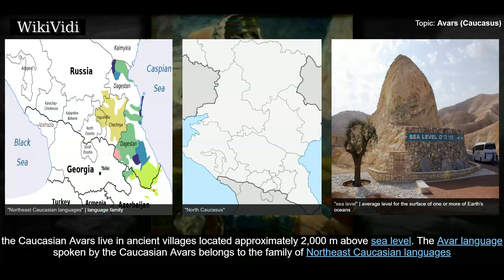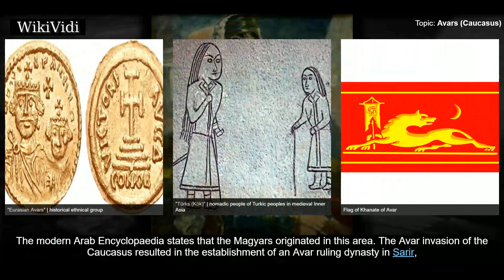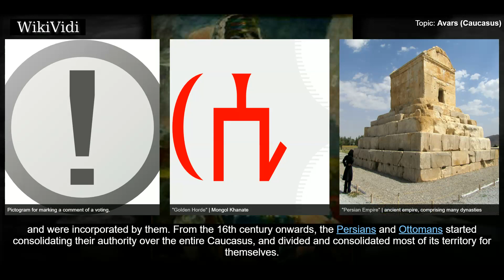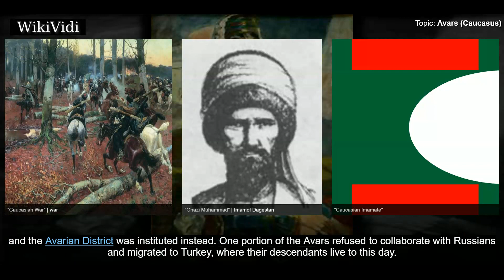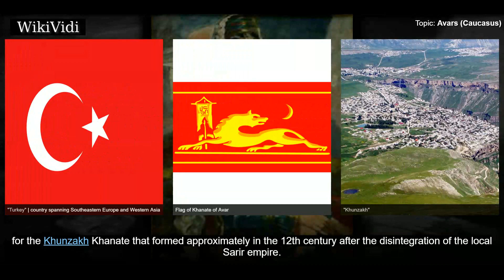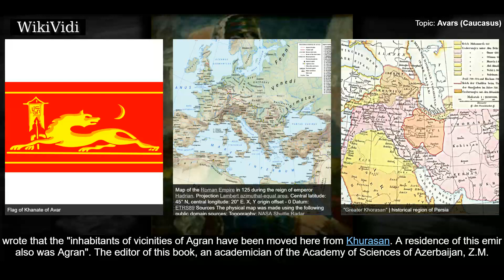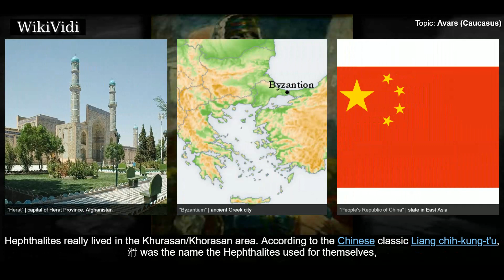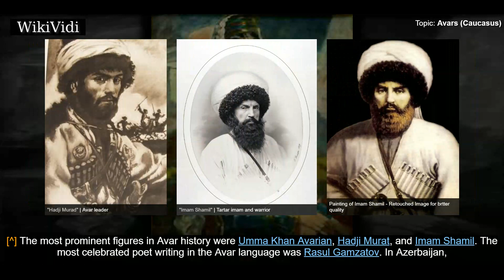AVARS (CAUCASUS) - WikiVidi Documentary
The Avars are a Northeast Caucasian native ethnic group who are the predominant of several ethnic groups living in the Russian republic of Dagestan. The Avars reside in a region known as the North Caucasus between the Black and Caspian Seas. Alongside other ethnic groups in the North Caucasus region, the Caucasian Avars live in ancient villages located approximately 2,000 m above sea level. The Avar language spoken by the Caucasian Avars belongs to the family of Northeast Caucasian languages and is also known as Nakh–Dagestanian. Islam has been the prevailing religion of the Avars since the 13th century. The Avar Khaganate had become their peak empire until a disastrous war with the First Bulgarian Empire. This catastrophe, led by Bulgarian Emperor Krum and his invincible army, forced the total destruction and east migration of the Avar empire and people.

Shortcuts to chapters:
00:01:12 Ethnonyms
00:02:39  History
00:08:32  Description
00:09:57  Avarians as highlanders and armed people
00:11:04  Usage of the name "Avarians"
00:17:19  Language

Copyright WikiVidi.